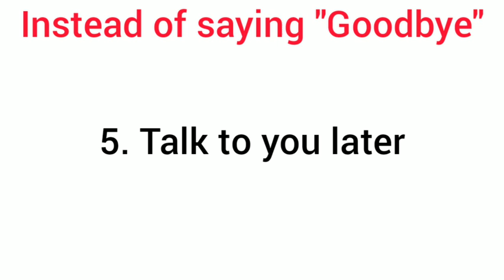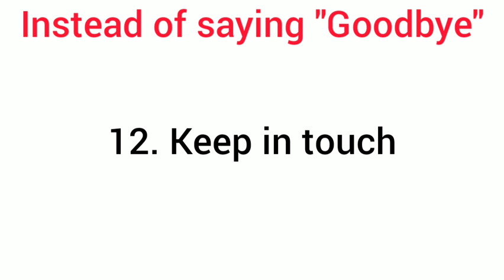15 different ways to say|"Goodbye"|use instead of new sentence| in english